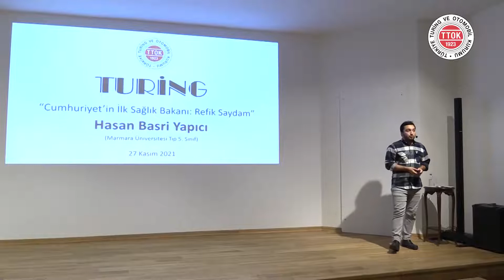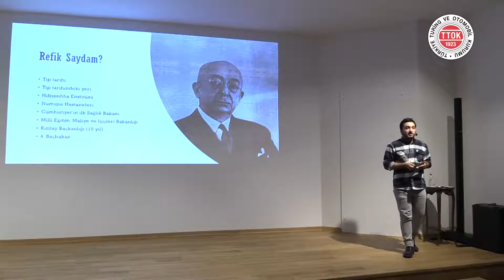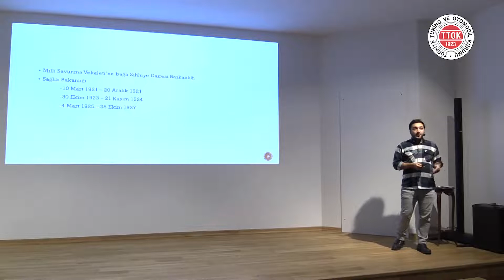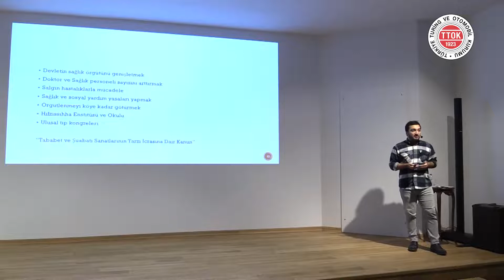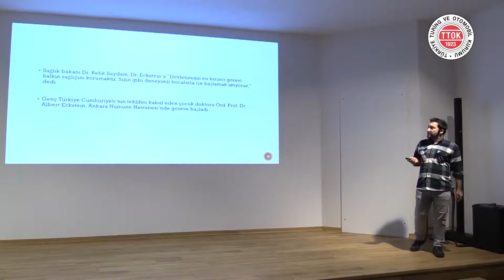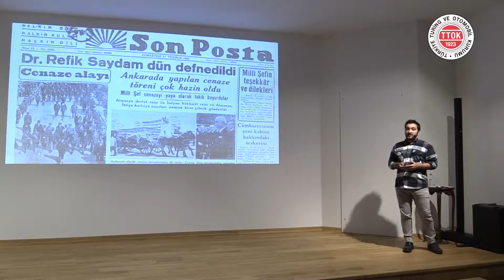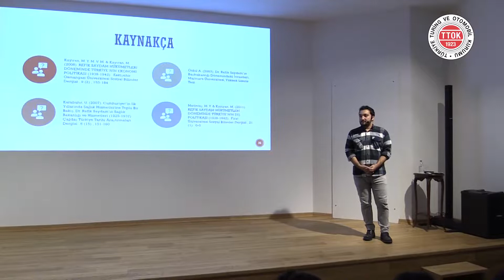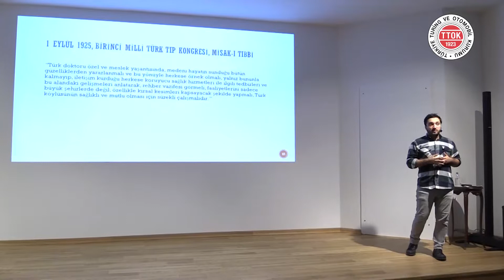Cumhuriyet'in İlk Sağlık Bakanı: Dr. Refik Saydam | Hasan Basri Yapıcı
▌Cumhuriyet'in İlk Sağlık Bakanı: Dr. Refik Saydam | Hasan Basri Yapıcı | 27 Kasım 2021▐

Hasan Basri Yapıcı Kimdir?

Marmara Üniversitesi Tıp Fakültesi 5. Sınıf öğrencisi Hasan Basri, 1998 yılında İstanbul’un Üsküdar ilçesinde doğdu. Lise öğrenimini Başakşehir Özel Nev Anadolu Lisesinde tamamladı. Ardından 2016 yılında Marmara Üniversitesi Tıp Fakültesini kazandı. Fakülte içinde çeşitli sosyal sorumluluk projelerini yürüttü.

Beş yıldır dönem temsilciliği görevini yürütmenin yanı sıra Tıp Eğitimi Programlarını Değerlendirme ve Akreditasyon Derneği (TEPDAD) Öğrenci Kurulu üyesidir. Aynı zamanda İstanbul Üniversitesi Siyaset Bilimi ve Kamu Yönetimi 3. Sınıf öğrencisidir. Sosyal bilimlere ilgi duymakla beraber  çeşitli konularda deneme yazıları kaleme almaktadır.